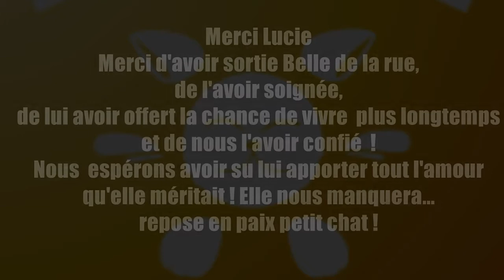BELLE BLEUE DE L'OREE DU REVE